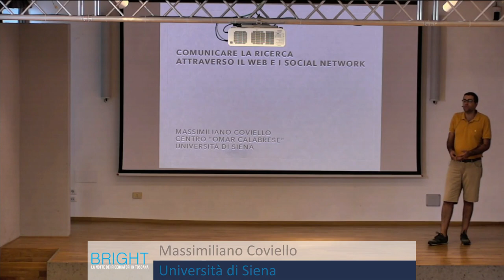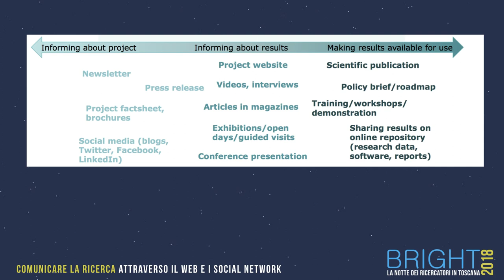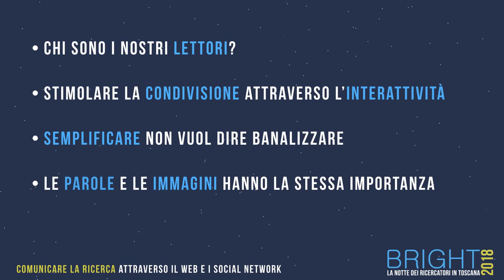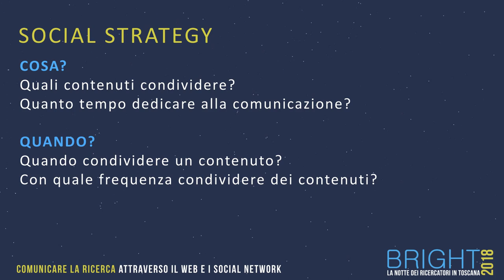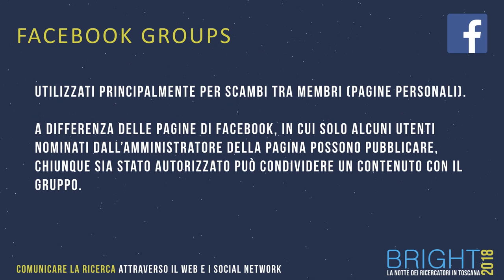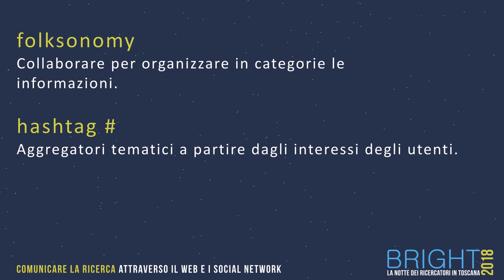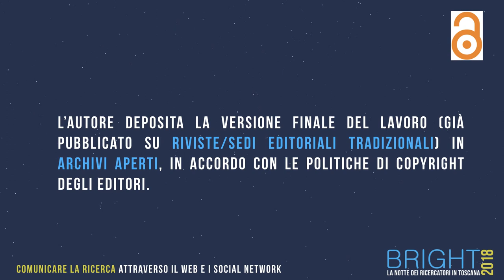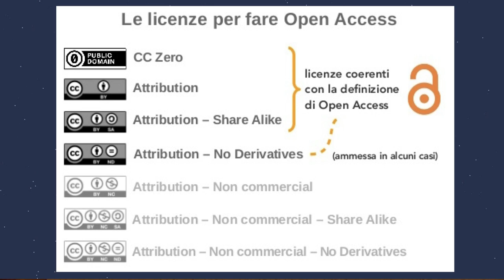Comunicare la Ricerca attraverso il web e i social network - Massimiliano Coviello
Il video fa parte le progetto" Comunicare la Ricerca. Saperi, strumenti e consigli per ricercatori, studenti e professionisti."

Il progetto Comunicare la ricerca raccoglie una serie di video-lezioni curate da docenti, professionisti e esperti del settore destinate a diffondere conoscenze e competenze in comunicazione presso il grande pubblico e audience differenziate (studenti, ricercatori, professionisti).

Comunicare la ricerca è un progetto ideato e realizzato nel quadro dell’iniziativa Bright. La notte europea delle ricercatrici e dei ricercatori in Toscana, edizione 2018,